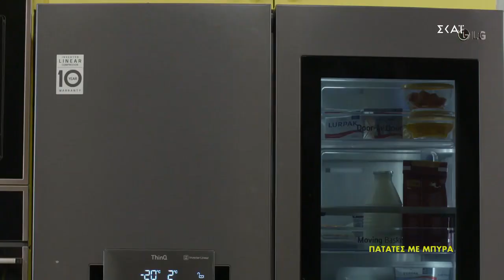Πατάτες με μπύρα | Ώρα Για Φαγητό με την Αργυρώ | 09/04/2021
ΠΑΤΑΤΕΣ ΜΕ ΜΠΥΡΑ

ΥΛΙΚΑ

8 μέτριες πατάτες

⅓ φλ. ελαιόλαδο

χυμό από 2 λεμόνια

2 κ.σ. μουστάρδα πικάντικη KALAMATA PAPADIMITRIOU

1 κουτάκι μπύρα 330ml

50 γρ. βούτυρο LURPAK

ρίγανη αποξηραμένη

ρίγανη φρέσκια

αλάτι

πιπέρι

ΕΚΤΕΛΕΣΗ

Για τις πατάτες φούρνου με μπύρα, προθερμαίνουμε το φούρνο στους 200 βαθμούς °C στον αέρα. Θα ψήσουμε στη μεσαία σχάρα.

Καθαρίζουμε, πλένουμε και κόβουμε τις πατάτες σε μεγάλα κομμάτια. Τις βάζουμε σε ένα μεγάλο ταψί, να γίνουν μία στρώση, και ρίχνουμε αλάτι, πιπέρι, μουστάρδα πικάντικη, λάδι, βούτυρο και τον χυμό λεμονιών.

Ανακατεύουμε όλα τα υλικά, προσθέτουμε τη ρίγανη και τη μπύρα.

Σκεπάζουμε τις πατάτες μπύρας με αλουμινόχαρτο.

Ψήνουμε για 50 λεπτά, σκεπασμένες τις πατάτες φούρνου με μπύρα με αλουμινόχαρτο. Μετά από τα 50 λεπτά αφαιρούμε το αλουμινόχαρτο και συνεχίζουμε το ψήσιμο για 15 περίπου λεπτά, μέχρι να ροδίσουν και να μείνουν με το λάδι τους.